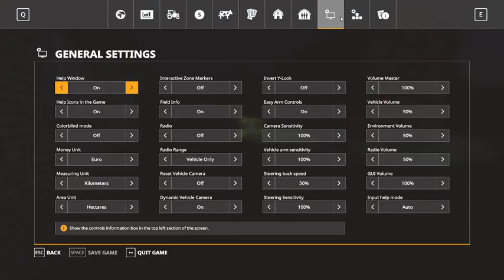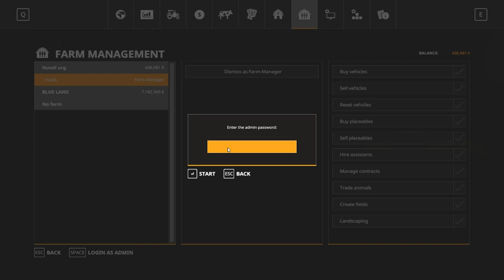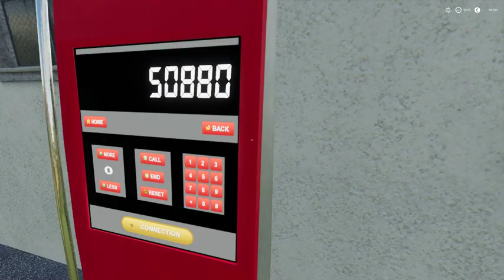Madis Pajor Live Stream